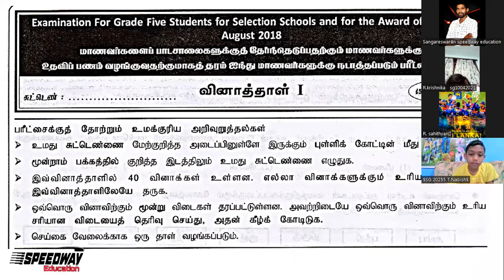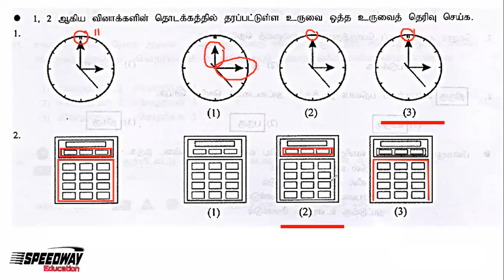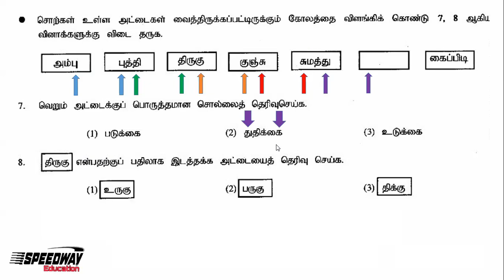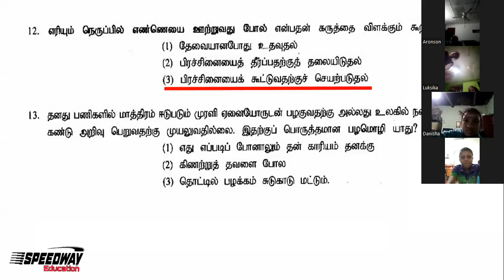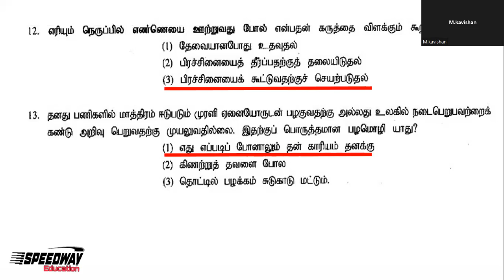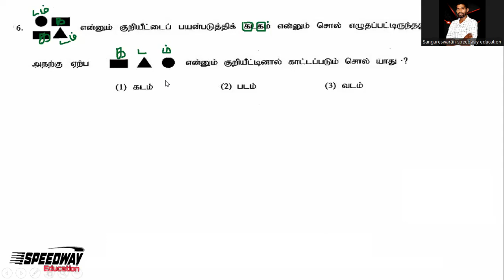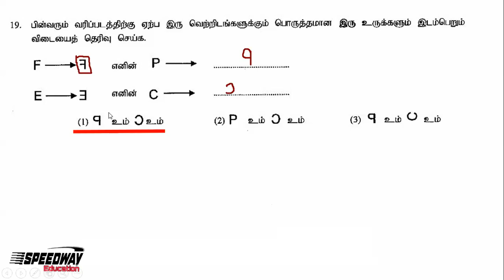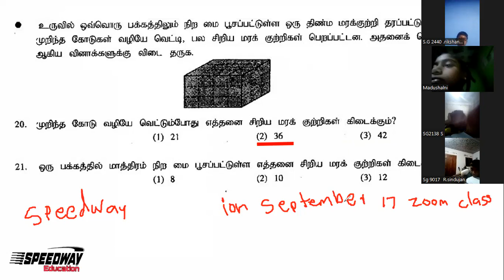Speedway Education september 23 zoom class government scholarship exam 2018 part 1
Scholarship IQ// Maths of magic Speedway Education september 23 zoom class government scholarship exam 2018 part 1